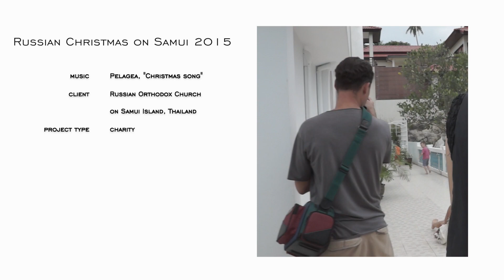Русское Рождество на Самуи, дневные празднования - Vlad CORNELIUS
Продолжение празднования Рождества Христова на острове Самуи – Дневные Рождественские Празднования.

После описанной в первой части ночной службы, снимать дневные празднования мы ехали совсем с иным настроем – была уверенность, что все пройдет комфортно и весело, без чрезмерного официоза и шипения всяких недобрых старушек по любому поводу, как это часто случается в иных приходах…  Так и вышло)))
Весь Храм, усилиями батюшки, матушки и группы волонтеров превратился в детский анимационный комплекс! При это, странное дело – каким-то удивительным образом, простота и непосредственность, царившие в тот день на территории всего храмового комплекса, никоим образом не конфликтовали с должным чувством пиетета.  Все-таки Отец Алексей хорош! Кажется, в стране, где все пронизано принципами буддийской простоты и легкости, иначе и нельзя заниматься подвижничеством и пасторством… Короче говоря – на своем месте человек!

Ну а сам праздник – да все на видео видно)))
Было весело!

Видеография: Влад КОРНЕЛИУС (CORNELIUSfilm)
                         Дима ШАШКОВ (DSH Motion)